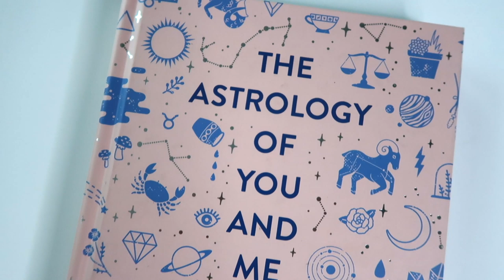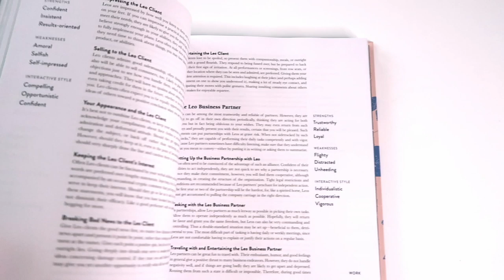SEPTEMBER FAVORITES | Skincare, Books & MORE!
BOOKS:
You Are the Placebo
Becoming Supernatural
Breaking the Habit of Being Yourself
The Astrology of You & Me

Hoover Vacuum

👩🏼‍🏫 Do you enjoy Self-Improvement?
I'm a Life Coach who would love to help you reach your potential.
*There’s a FREE manifestation mini course awaiting you!